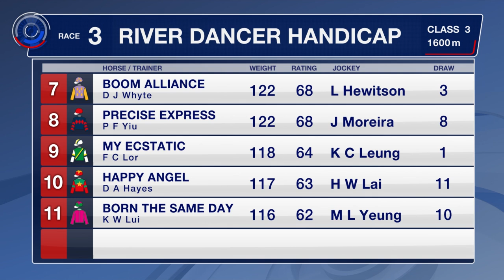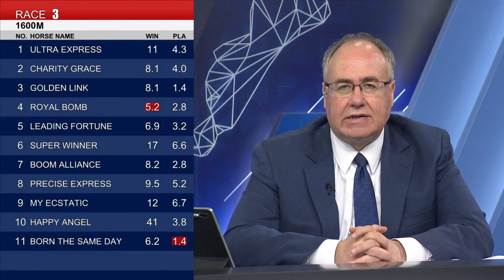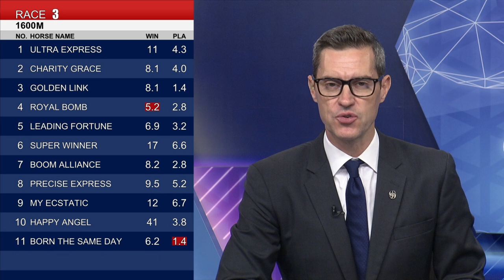[Racing To Win] 21/22 #65 Sha Tin – R3 (24 April)